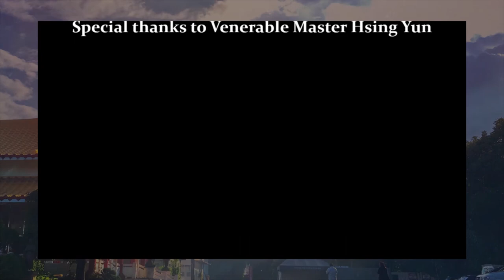Fundamentals of Acting - Recital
Check out these talented students as they performed their outputs from their Fundamentals of Acting class with Teacher Katte Sabate!